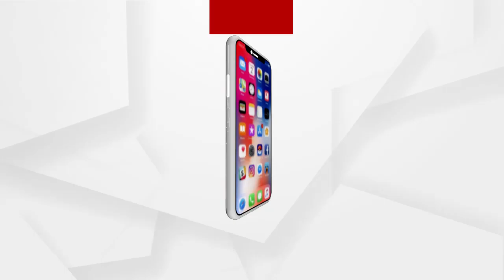ନୟାଗଡ଼ ଚିଲଡ୍ରେନ୍ସ କୋର୍ଟରେ ହାଜର ହେବ ଅଭିଯୁକ୍ତ ନାବାଳକ ....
ନୟାଗଡ଼ର ବହୁ ଚର୍ଚ୍ଚିତ ପରୀ ହତ୍ୟାକାଣ୍ଡ ଘଟଣାରେ ଆଜି ହେବ ଶୁଣାଣି । ନୟାଗଡ଼ ଚିଲଡ୍ରେନ୍ସ କୋର୍ଟରେ ହାଜର ହେବ ଅଭିଯୁକ୍ତ ନାବାଳକ । 3 ଦିନିଆ ରିମାଣ୍ଡ ବେଳେ ଏସଆଇଟି ସମ୍ପୃକ୍ତ ନାବାଳକକୁ ଶାରୀରିକ ଓ ମାନସିକ ନିର୍ଯ୍ୟାତନା ଦେଇଥିବା ଅଭିଯୋଗ ହୋଇଛି .